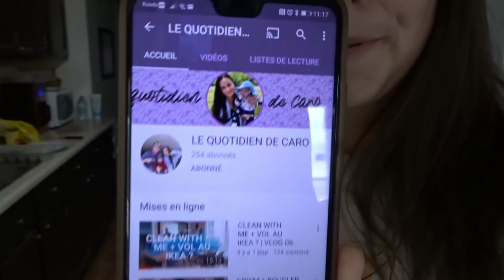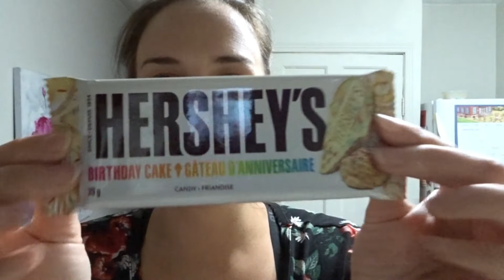HISTOIRE D'AMOUR ET ACHATS WAL MART /15-09-2020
Stéphanie xxx

INTRO | SIMPLY INTROS!